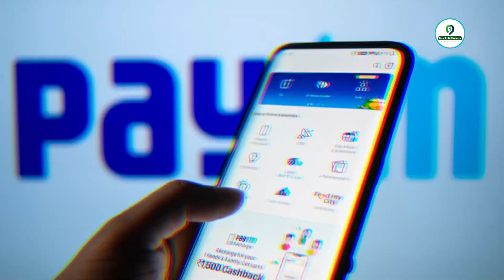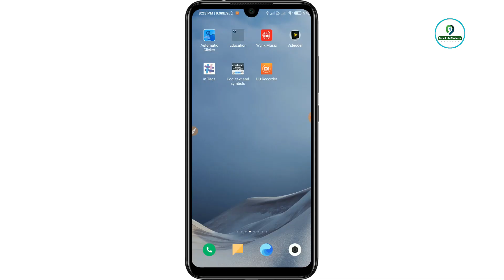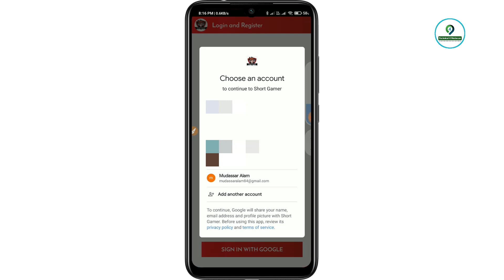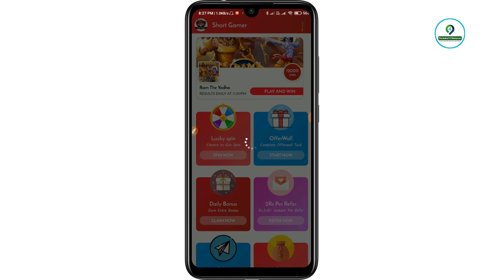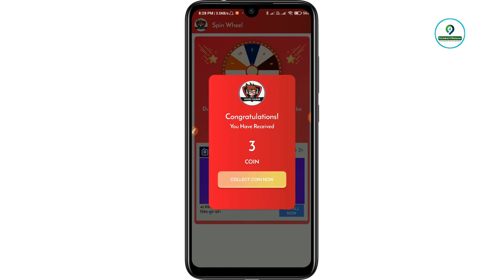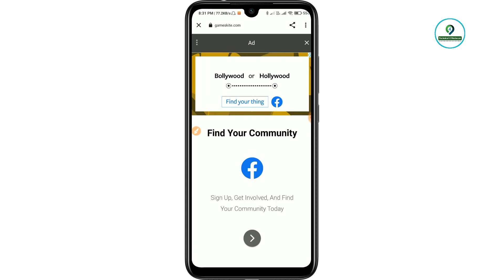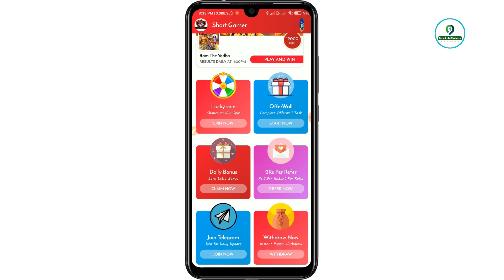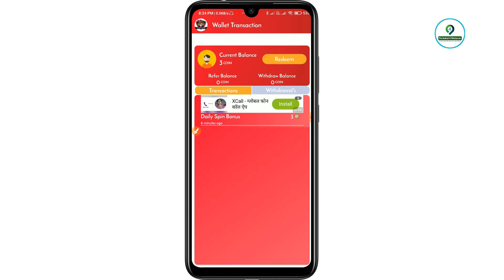पैसा कैसे कमाए | paise kaise kamaye app | Mobile App Se Paise Kamane Wala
किसी को नही पता यह एप के बारे मे | Paisa Kamane Wala New App | Mobile App Se Paise Kamane Wala

paise kaise kamaye app se 2021,
पैसे कैसे कमाए घर बैठे,
पैसे कैसे कमाए मोबाइल से,
पैसे कैसे कमाए ऑनलाइन,
paise kaise kamaye ghar baithe,
पैसा कैसे कमाए आसान तरीका,
paise kaise kamaye jata hai,
पैसा कैसे कमाए गेम खेल कर,
free ka paisa kaise kamaye,
paytm ka paisa kaise kamaye,
mobile se paise kaise kamaye,
ऑनलाइन पैसा कैसे कमाए घर बैठे,
मोबाइल से पैसा कैसे कमाए घर बैठे,
घर बैठे पैसा कैसे कमाए,
घर बैठे पैसा कैसे कमाए मोबाइल से,
घर में पैसा कैसे कमाए,
पैसा कैसे कमाए जाएगा,
पैसा कैसे कमाए जाते हैं,
पैसा कैसे कमाए जाए,
पैसा कैसे कमाए मोबाइल पर